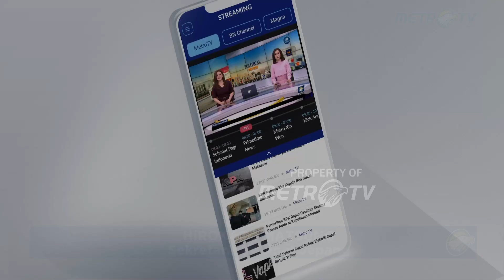PM Fumio Kishida Rombak Kabinet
MetroTV,
Diumumkan hari ini, Rabu 13 September 2023
Perdana Menteri Jepang Fumio Kishida merombak kabinetnya dan jabatan-jabatan penting partainya pada hari Rabu dalam sebuah langkah nyata untuk memperkuat posisinya sebelum pemungutan suara kepemimpinan partai penting tahun depan.

Ini adalah perombakan kabinet yang kedua sejak Kishida menjabat pada Oktober 2021 ketika ia menjanjikan distribusi pertumbuhan ekonomi yang lebih adil, langkah-langkah untuk mengatasi penurunan populasi Jepang, dan pertahanan nasional yang lebih kuat.

Perang Rusia di Ukraina, kenaikan harga energi, dan melonjaknya biaya pertahanan Jepang telah menciptakan tantangan dalam masa jabatannya, sehingga peringkat dukungannya tetap pada tingkat yang rendah.

Masa jabatan tiga tahun Kishida sebagai presiden Partai Demokrat Liberal akan berakhir pada September 2024, ketika ia akan mencalonkan diri untuk masa jabatan kedua.

Fraksinya hanya terbesar keempat di LDP sehingga ia harus menjaga hubungan baik dengan yang lain untuk mempertahankan posisinya.